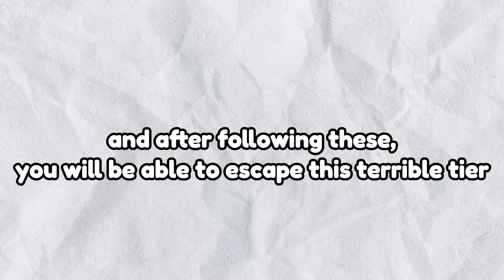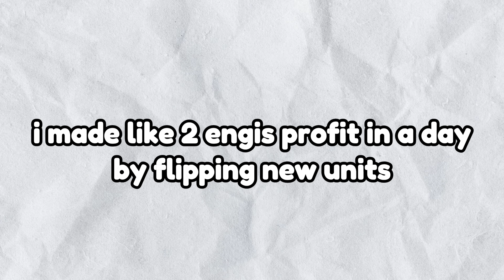How to get good at trading in Toilet Tower Defense! [Roblox]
Also ask anything in the comment, i'll answer as i can!